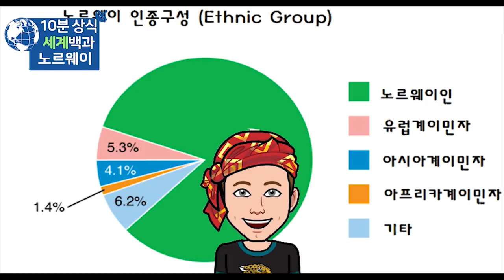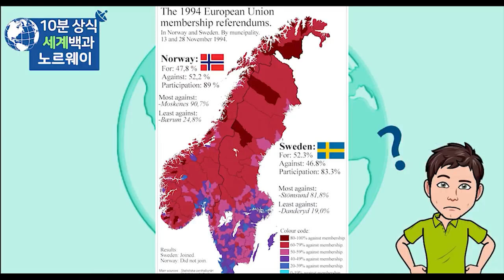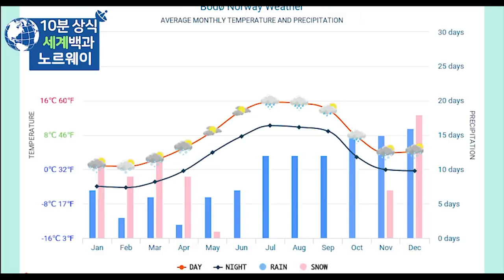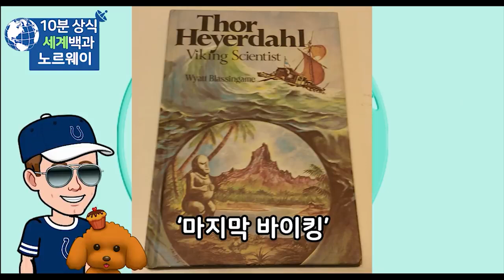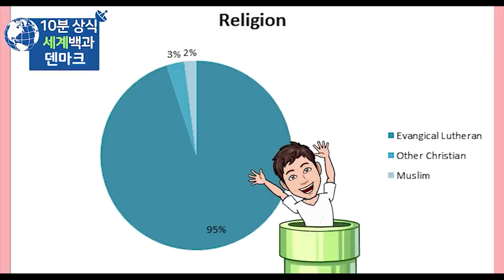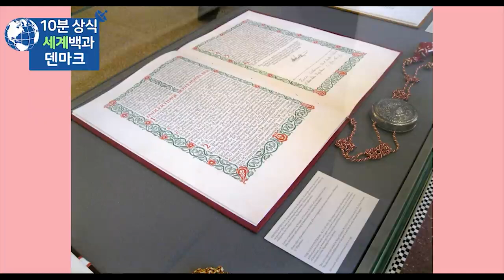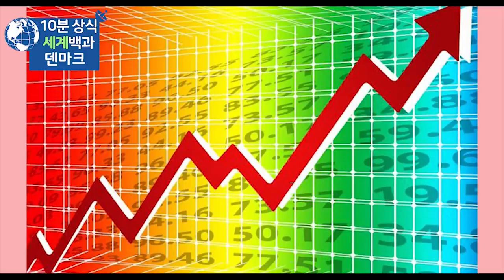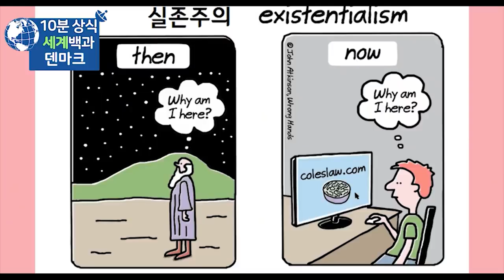노르웨이 덴마크 역사 - 세계백과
노르웨이 역사
덴마크 역사
세계백과